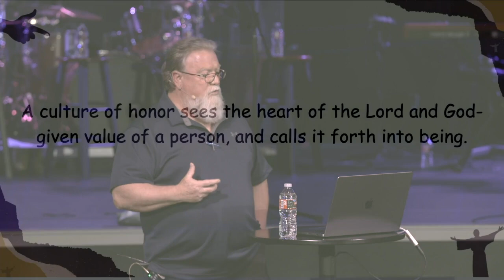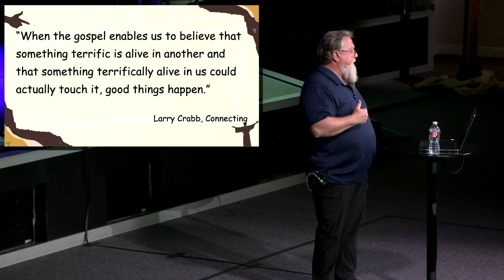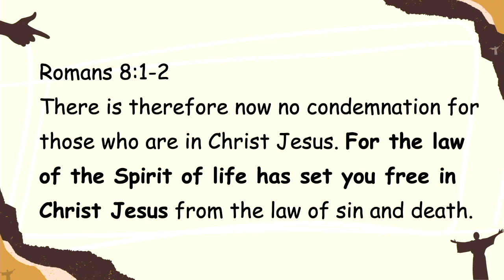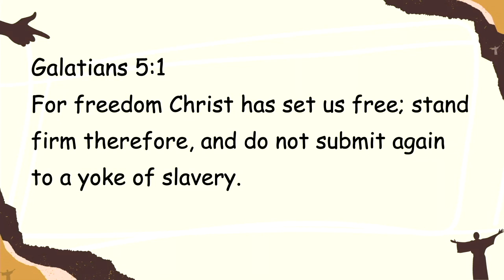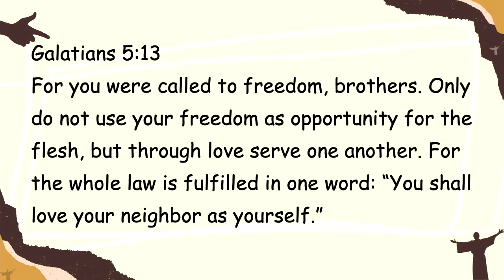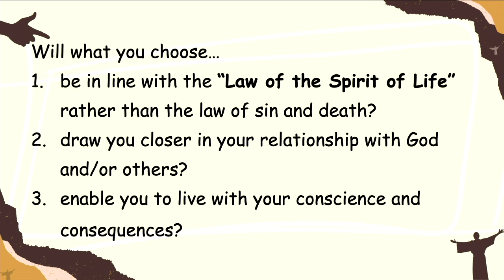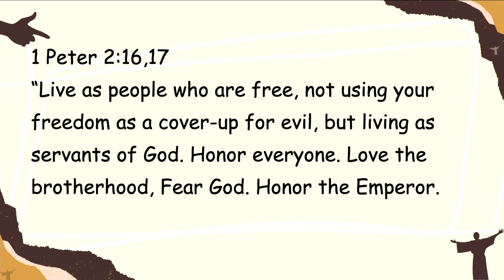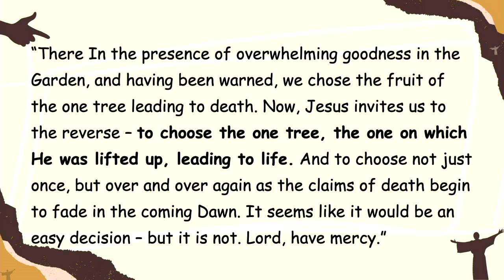What Is Freedom? (09/22/24)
Part 18 in the Life In The Kingdom Series
Pastor Randal Wing